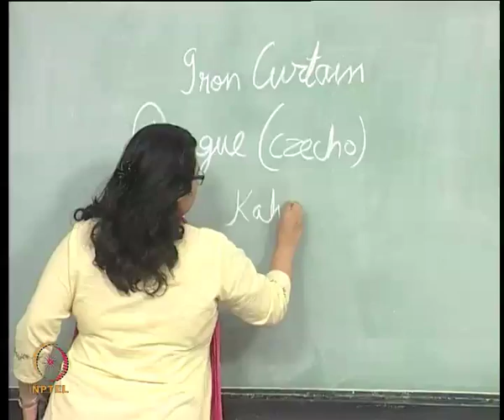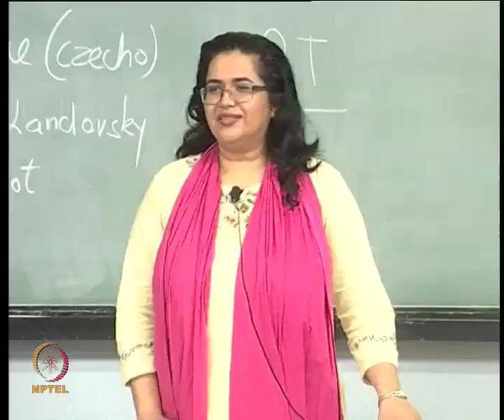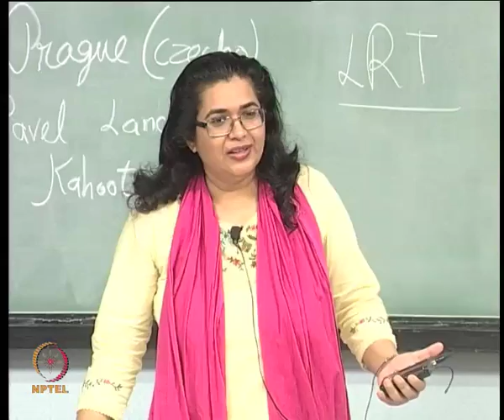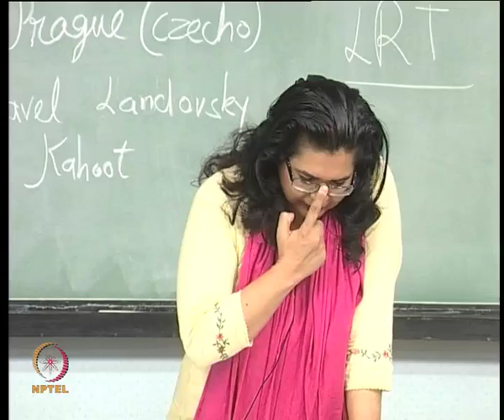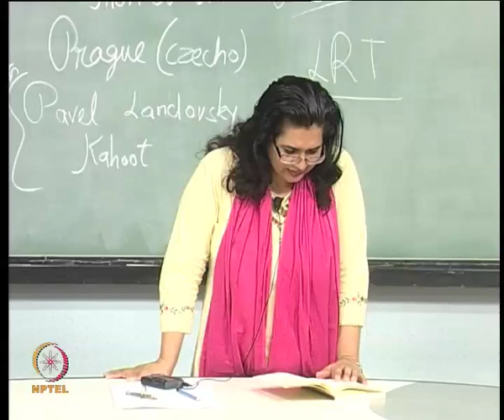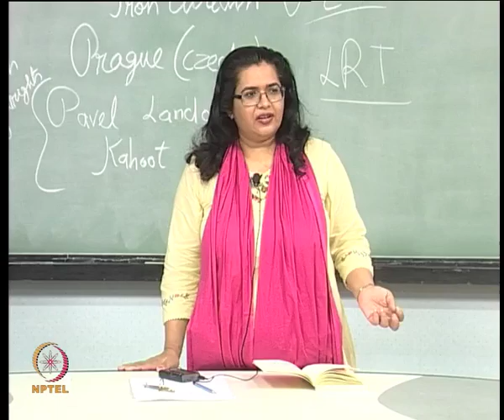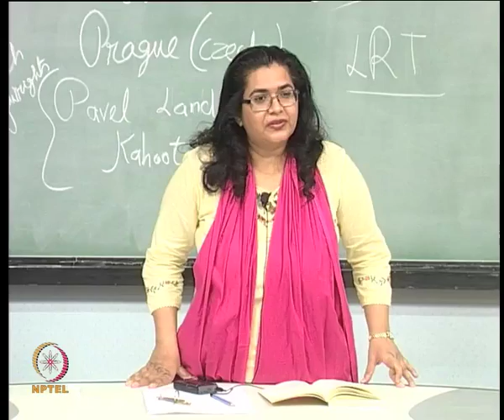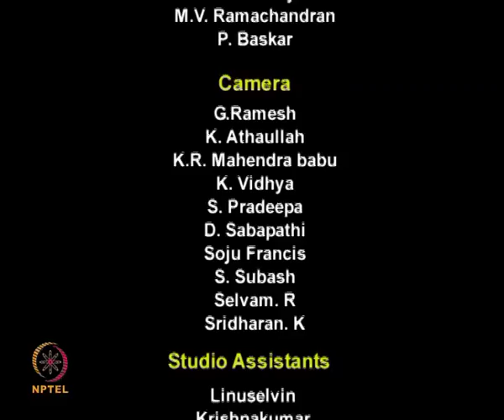Mod-01 Lec-14 Lecture-14